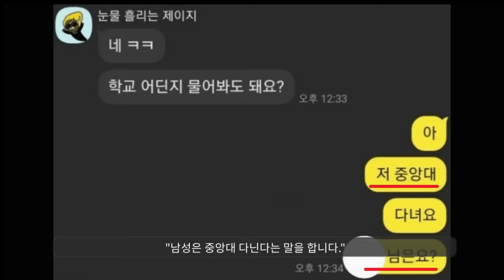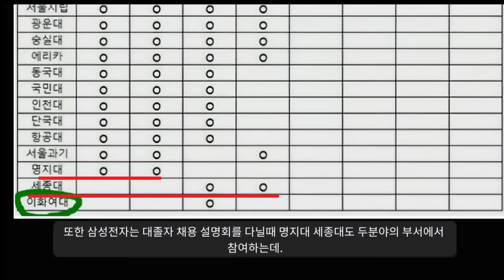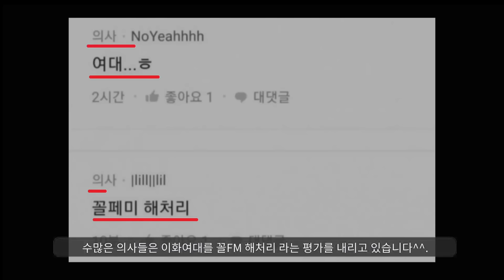나 이대나온 여자야!!